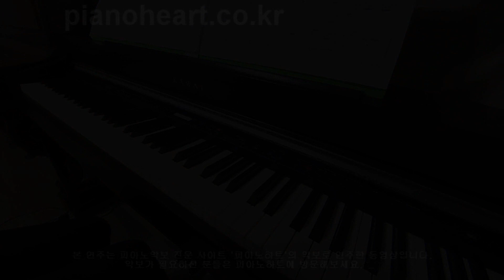(XIA)준수 - 꼭 어제(Yesterday) 피아노 연주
*. 피아노악보 전문 사이트 피아노하트에서
2015년 11월2일에 출시한 악보는
XIA준수의 '꼭 어제' 입니다.

*. 피아노하트에서는 피아노 악보를 전문적으로 제작하고 있습니다.
악보를 원하시는 분은
에서 구하실 수 있습니다.